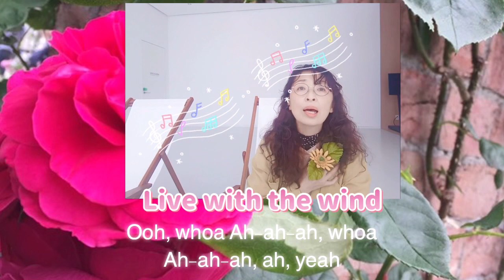[藤井風]”ガーデン(Garden)”カバーby Live with the wind✨fujiikaze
🌻メンバーシップ入会リンク(月$9.99)

⭐︎ 特典:週一メンバー限定生配信ライブ(メンバー参加型)
(Once a week live talk with viewers)

U.S.A.

(追記:
州名: CA 又は California
郵便番号: 91311
会社名: Emi’s Dream Tech

🌻Emi トーク(Line電話で2人でおしゃべり)
(Emi Talk - talk with Emi with Line)
1 min=$1  10 mins=$10 20 mins=$20